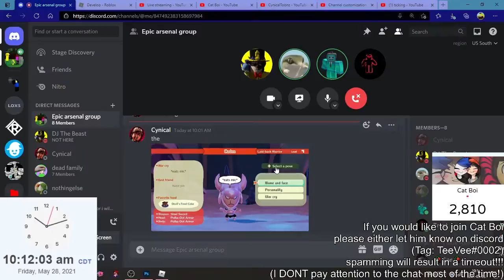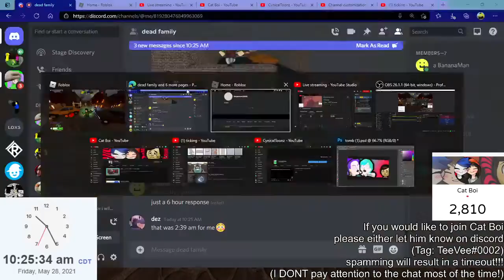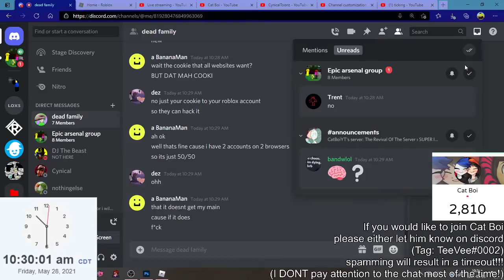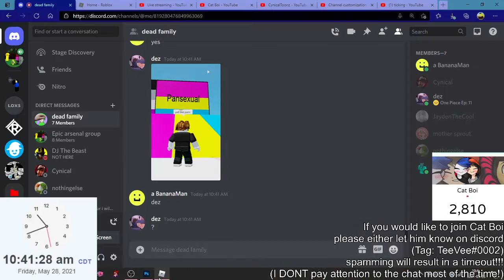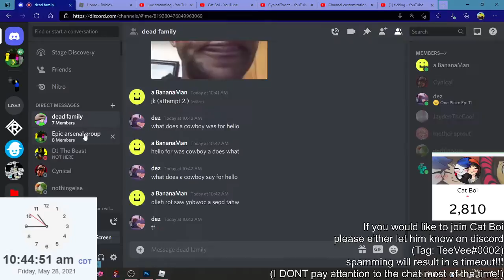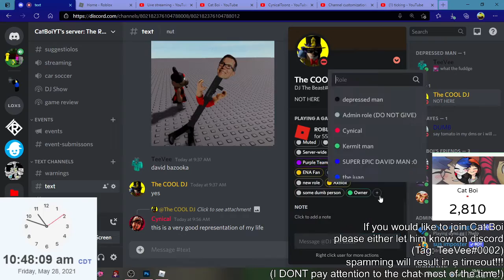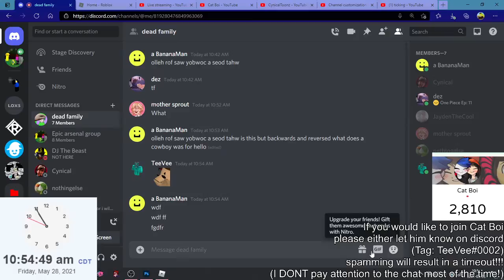(Week long stream highlight) Arsenal private server with DJ and friends